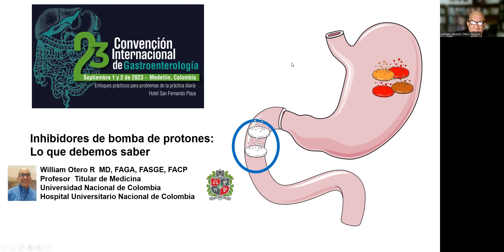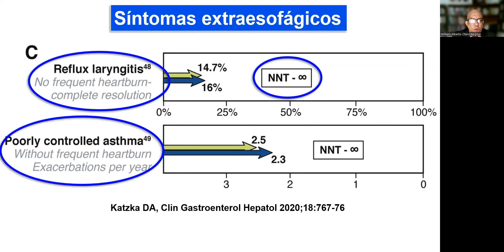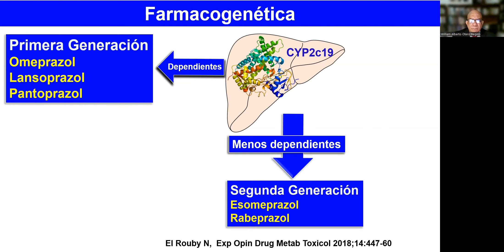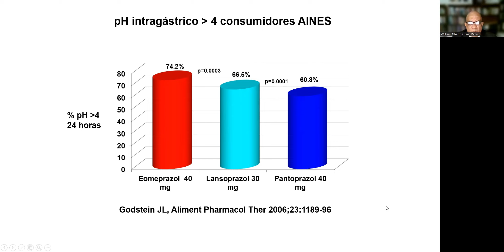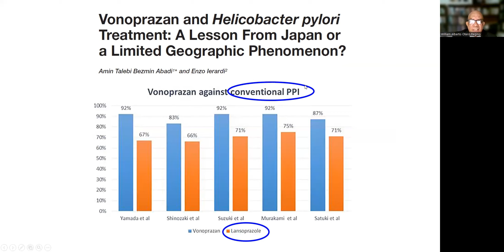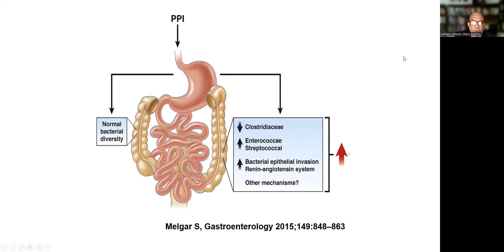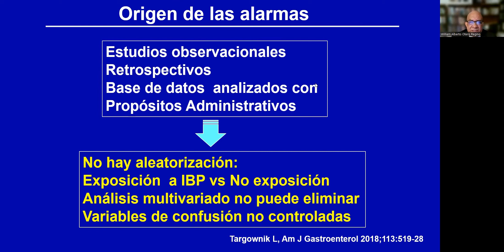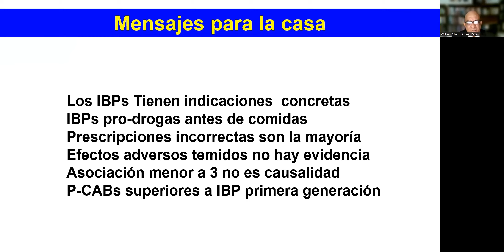Inhibidores de bomba de protones, Lo que debemos saber.